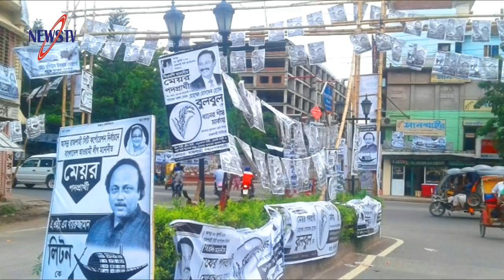ইসি নুরুল হুদাকে দমকালেন শেখ হাসিনা! 'বিনা ওয়ারেন্টে কাউকে গ্রেফতার করা যাবে না'